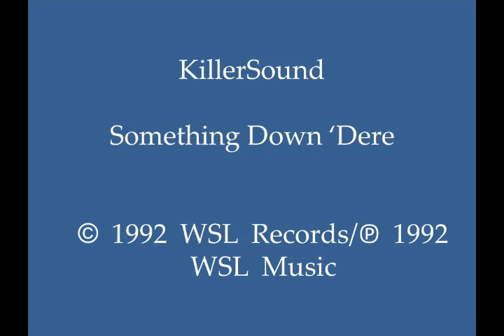KillerSound - Something Down 'Dere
Intriguing synth-driven and acid-influenced 1992 breakbeat U.K. hardcore tune, with nice synth play, bass-line, and mental vocal samples.  This track can be found on U.K.-produced EP “KillerSound – Let’s Go.”   (Cat.# WSLT 002)

Country:  U.K.
Released:  1992
Genre:  Electronic/Electronica/EDM
Style:  U.K. Hardcore, Techno, Breakbeat
Credits:  Written & Produced by: “KillerSound” (no further information)